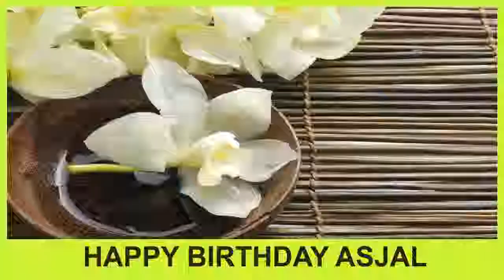Asjal SPA - Happy Birthday